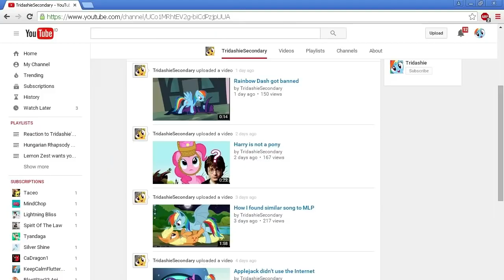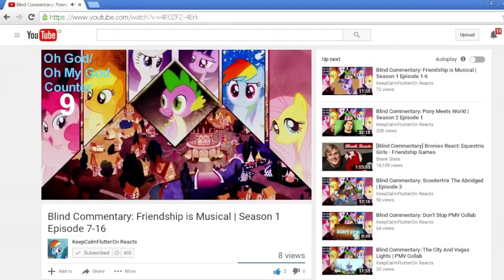Friendship is Musical Season 1 Episode 17 18 The VEG File